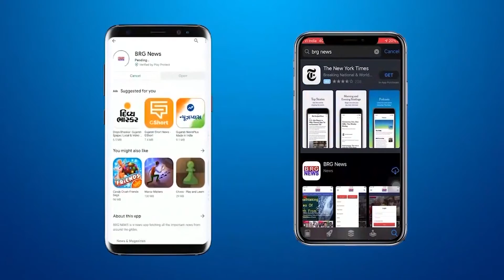UP चुनाव में अब तक भाजपा बहुमत से आगे | UP Election result LIVE update